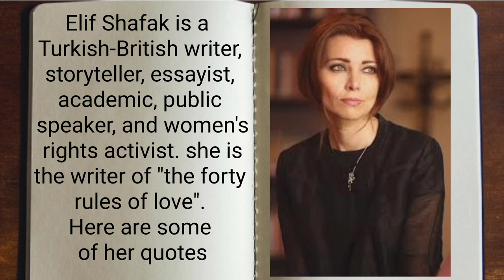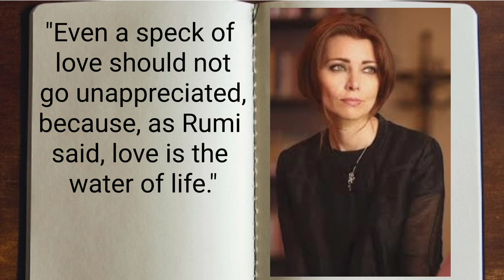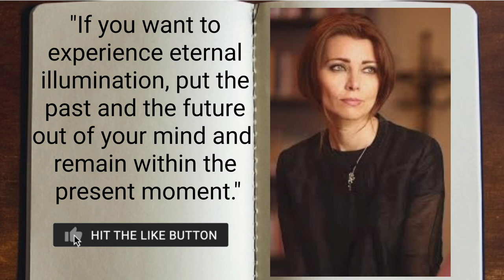Elif Shafak The Rebilian Feminist Inspiring Quotes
Elif Shafak is a Turkish-British writer, storyteller, essayist, academic, public speaker, and women's rights activist. she is the writer of "the forty rules of love".
Here are some of Elif Shafak quotes.
one of her famous videos on youtube is elif shafak ted talk